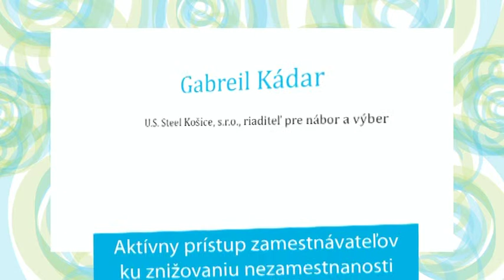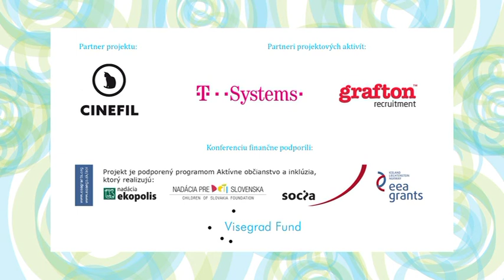Mladí a zamestnaní - Ako na to! Gabriel Kádar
Konferencia Karpatskej nadácie: Mladí a zamestnaní: Ako na to!
27. marca 2015, Eco-friendly Hotel Dália, Košice
Gabriel Kádar, U.S.Steel Košice, s. r. o.
Aktívny prístup zamestnávateľa ku znižovaniu nezamestnanosti mladých ľudí v regióne